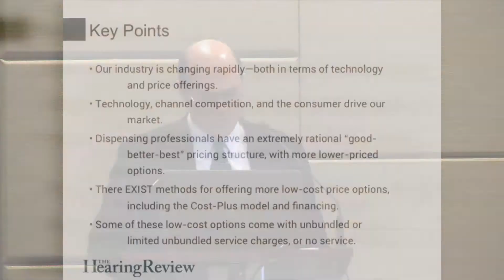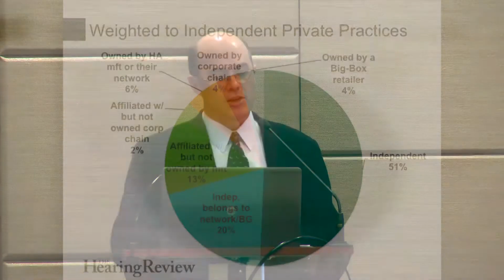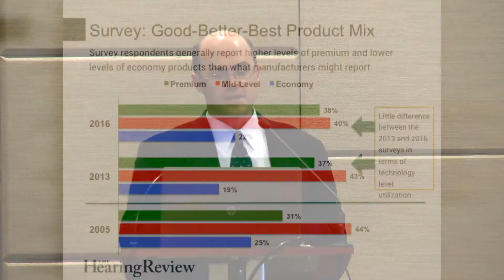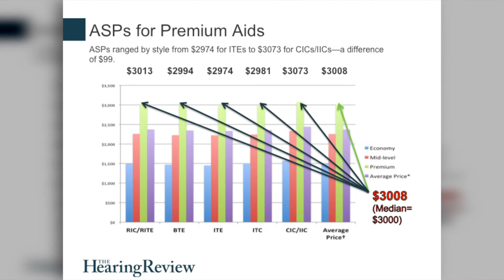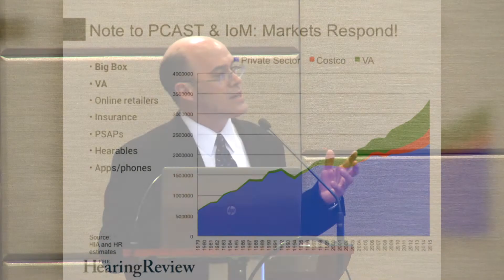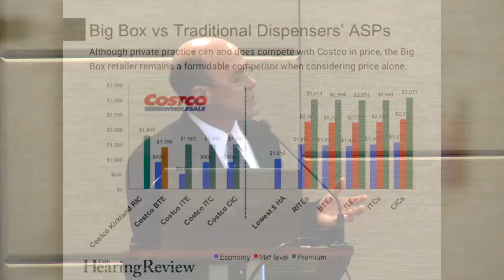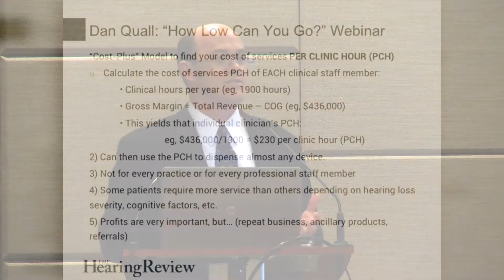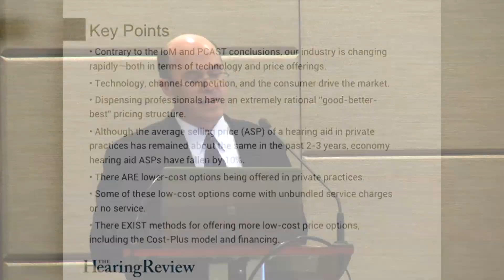Video 3 Karl Strom on Hearing Aid Pricing Survey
This is the third of 4 videos for the AudiologyNOW! 2016 Aligning Pricing and Services with the Patient Path to Purchase Symposium presented by The Hearing Review, courtesy of CareCredit.

The Patient Journey is constantly changing so practice owners are more challenged than ever to accommodate an ever evolving consumer-driven purchasing environment.  This video series discusses “Path to Purchase” research, a new pricing survey presented for the first time at AudiologyNOW!, featuring a panel of experts across audiology, vision and dentistry, discussing best-practices, business development, and how to take advantage of sweeping changes taking place in hearing care and other industries.